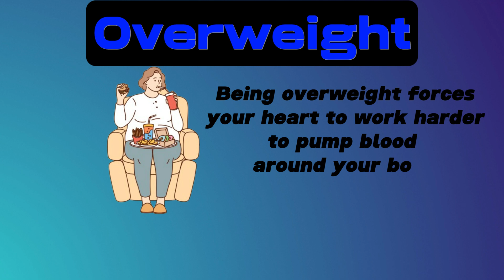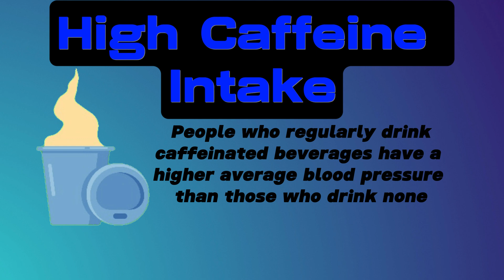Causes Of High Blood Pressure & How To Prevent It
Video about causes of high blood pressure